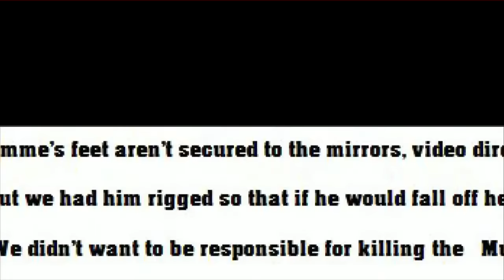MAKING OF ( SECRET ) - EPIC SPLIT Van Damme Volvo Ad Behind the scenes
MAKING OF. See the tricky secret part behind the EPIC SPLIT - Van Damme Volvo Ad